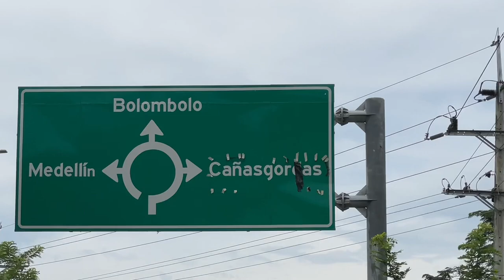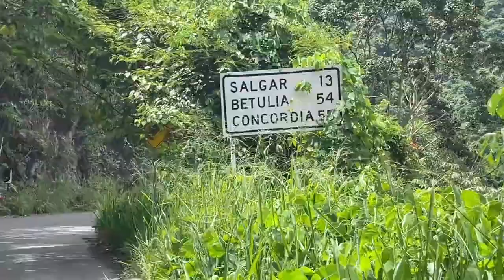Como ir de Medellin a SALGAR Antioquia tierra de cascadas, café y montañas ☕️💪🏼🇨🇴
SALGAR ANTIOQUIA